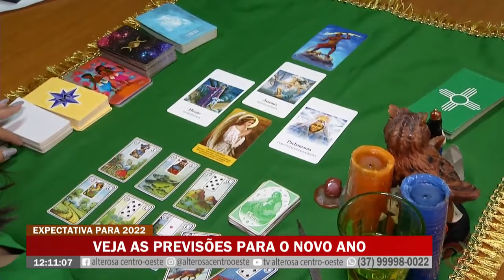Veja as previsões para o ano novo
Expectativa para 2022. Confira as previsões.